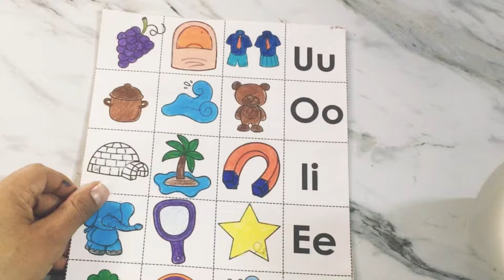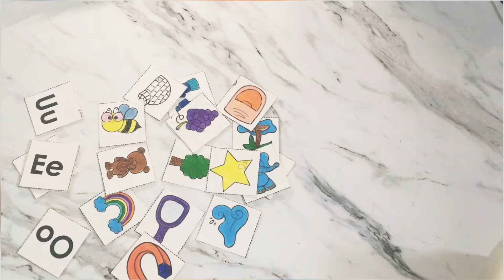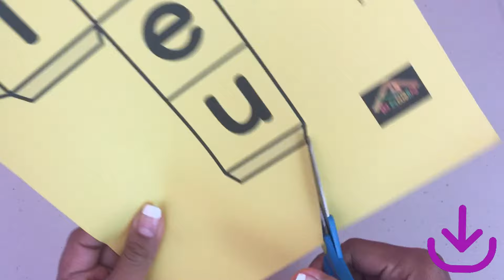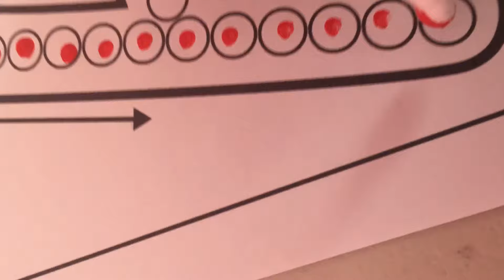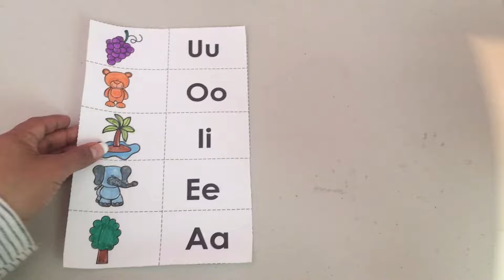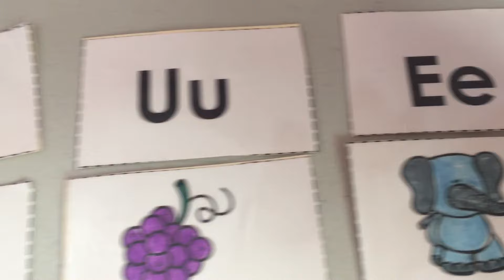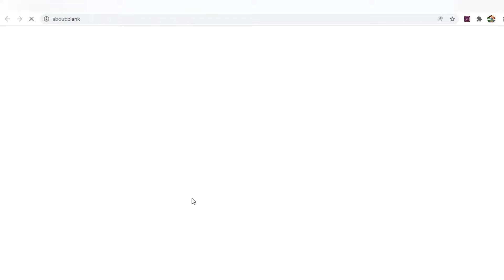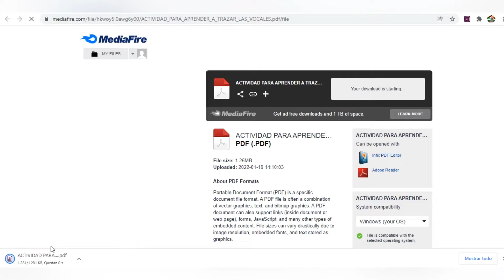💕Juegos para enseñar las vocales a niños de preescolar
👉¿Cómo enseñar las vocales a niños de 4 a 5 años?👌
💕Aquí te dejo 5 juegos para enseñar las vocales a niños de preescolar
o primero de primaria. Son actividades con vocales sencillas y divertidas.
Aprende a hacer este material educativo para niños de preescolar.
✨Aprender las vocales no tiene que ser aburrido.✨